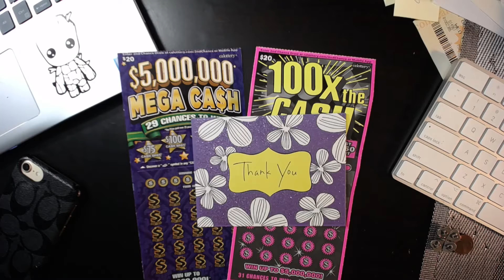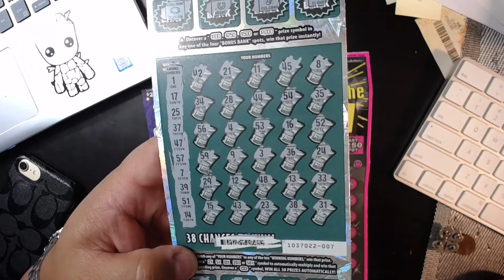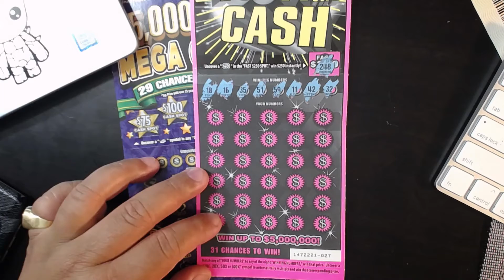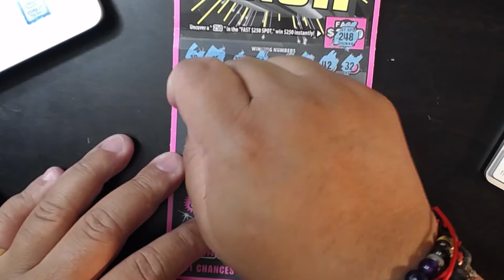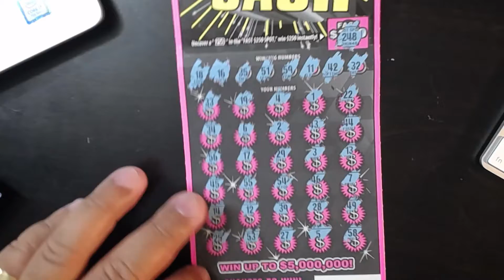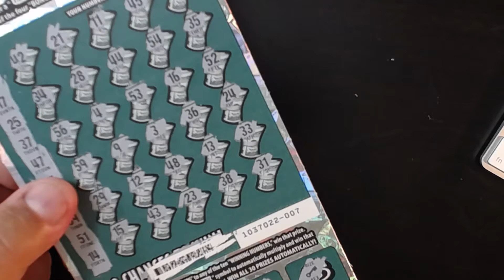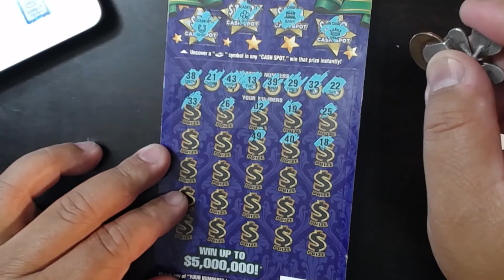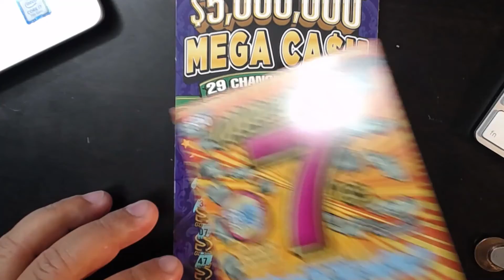Thank you ROCKET CITY SCRATCHER!!!